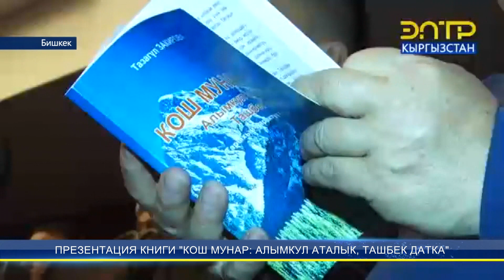ПРЕЗЕНТАЦИЯ КНИГИ "КОШ МУНАР: АЛЫМКУЛ АТАЛЫК, ТАШБЕК ДАТКА"